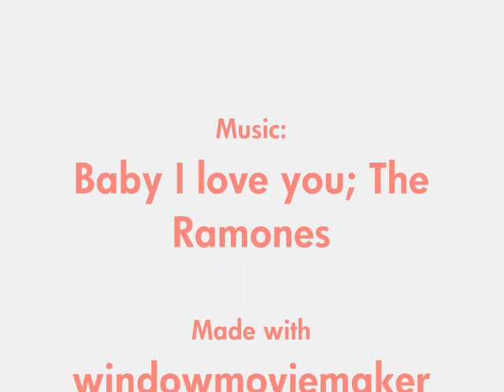Sims - Baby I love you